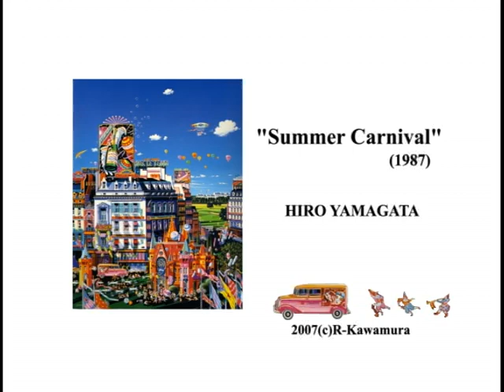Hiro Yamagata「Summer Carnival」(1987)／川村理恵